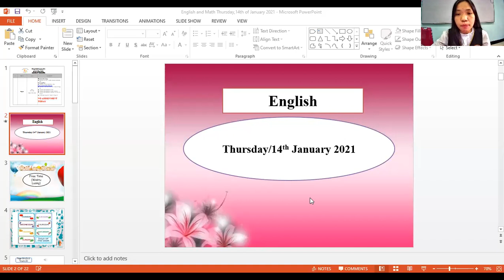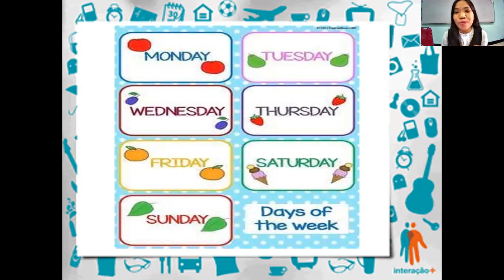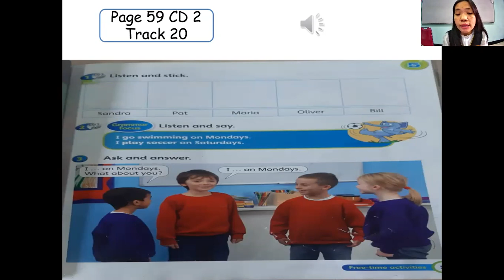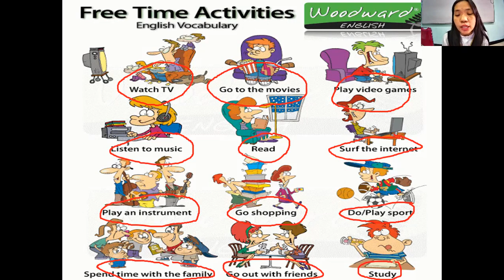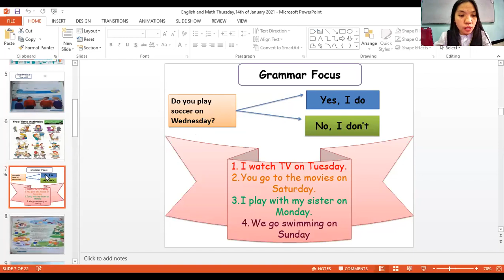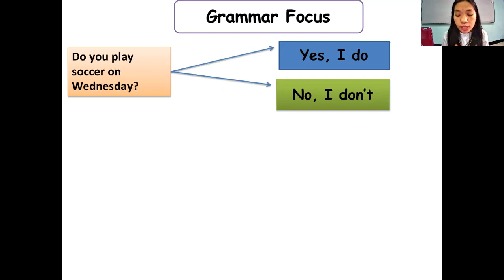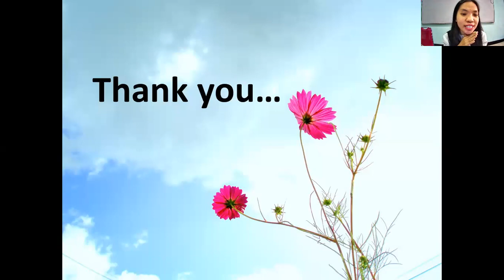English Thursday,14th of January 2021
Free Time